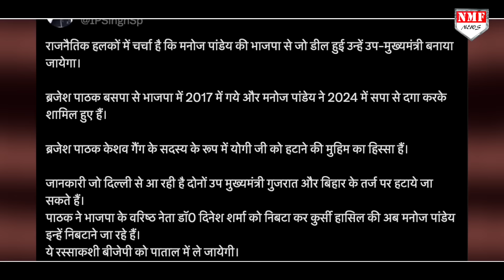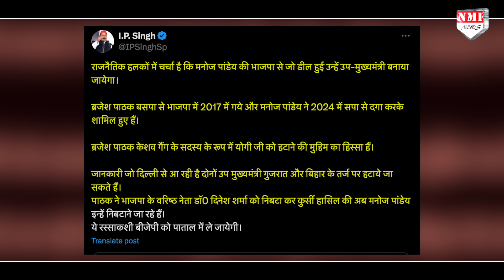पाठक को मिल गई कर्मों की सजा, क्या अगला नंबर केशव का होने वाला है!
यूपी बीजेपी में कथित कलह के दावों के बीच समाजवादी पार्टी ने नया दावा किया है. इस दावे के मुताबिक मनोज पांडेय, डिप्टी सीएम बन सकते हैं

Abhishek pundir
UMAKANT